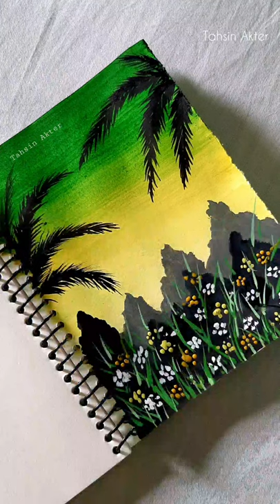How to draw landscape